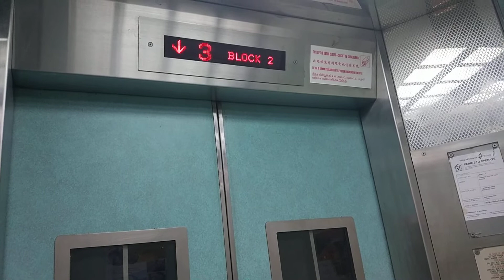Block 2 Marsiling Fujitec Elevator Lift A